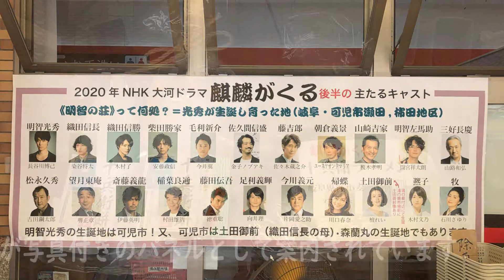本能寺の祟りが調理中に！「十兵衛餅とラーメン」 Haunting of Honnoji is being cooked! Jubei Mochi and Ramen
今回十兵衛餅を焼いている最中本能寺の祟りが‼
岐阜県可児市には、明智光秀が生まれ落城するまでの約３０年間過ごした
明智城跡があります。
明智光秀の出生地とされる地域は6ヵ所あると言われますが
何処もゆかりの地として地域おこしで賑わえばいいですよね。

十兵衛餅　　　　㈲アイコウフーズさん
十兵衛ラーメン　丸中製麺所さん

音楽素材 フリーBGM素材「甘茶の音楽工房」